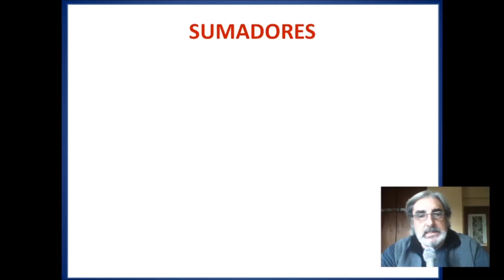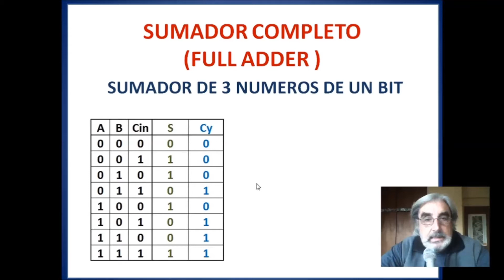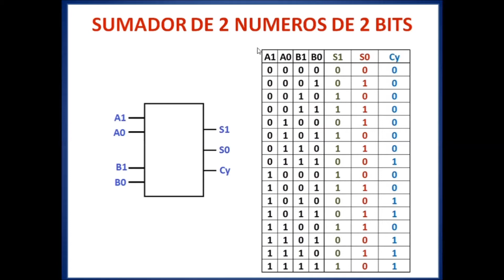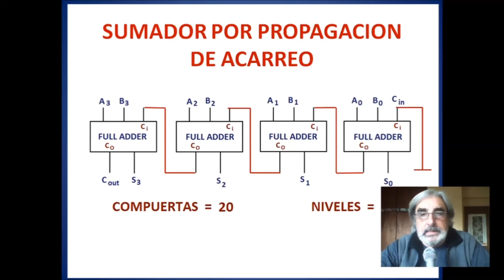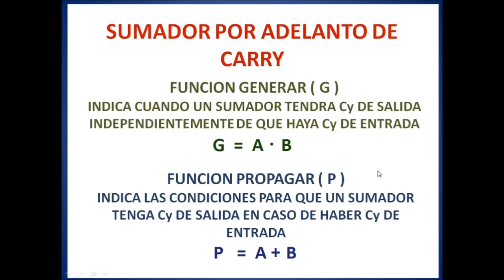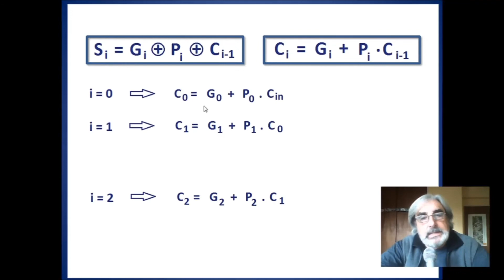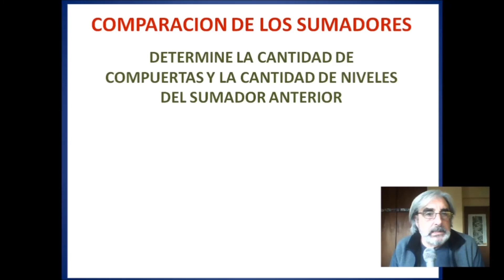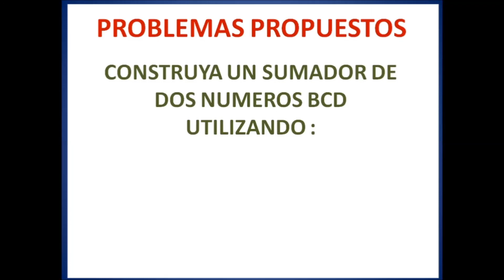UTN FRH DIGITALES SUMADORES PRIMERA PARTE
Clase virtual desarrollada para UTN FRH sobre CIRCUITOS ARITMETICOS  :  SUMADORES   PRIMERA PARTE,  aplicable a la materia TECNICAS DIGITALES I de la carrera Ingeniería Electrónica de la UTN Facultad Regional Haedo. Autor : Ing. Jorge A. Argibay